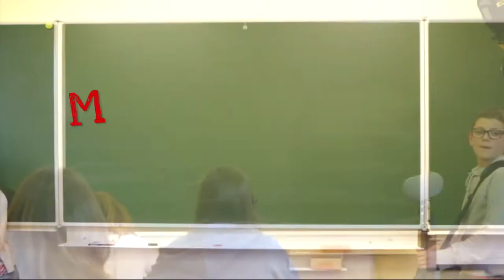MA CLASSE FAIT SA TELE- CITEE DU PARC MARCINELLE LES EXPERTS ...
L'école du quartier est vandalisée et cambriolée. Les experts de Marcinelle mènent leur enquête.